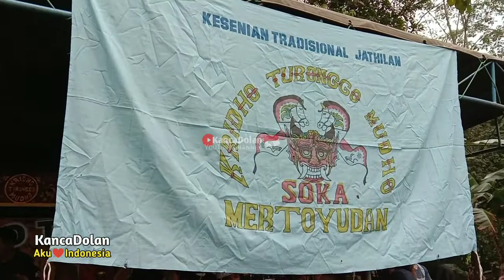Pecut Bopo Warok | Jathilan Kridho Turonggo Mudho live Soka Mertoyudan Magelang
wisata budaya kesenian tradisional
Indonesian culture dancing
Indonesian traditional village dance